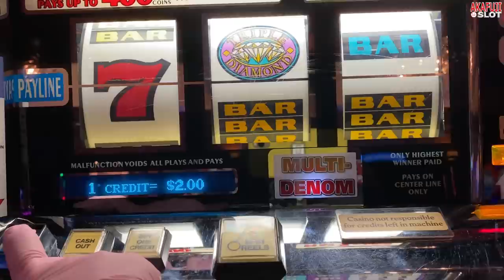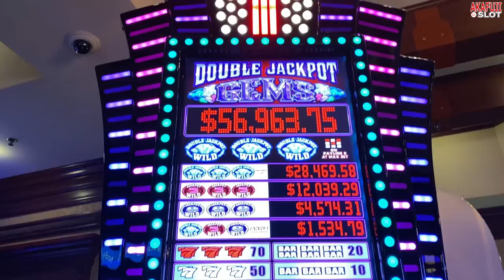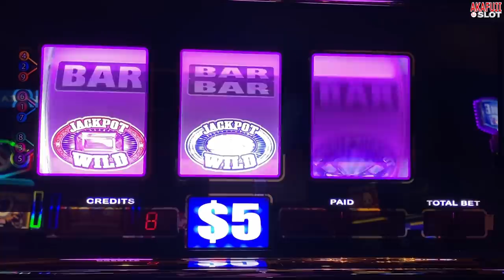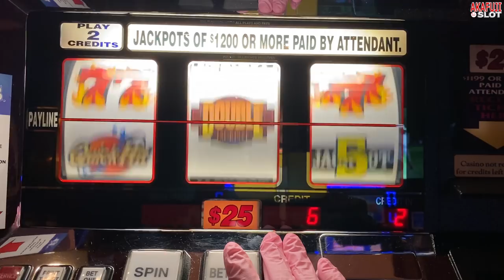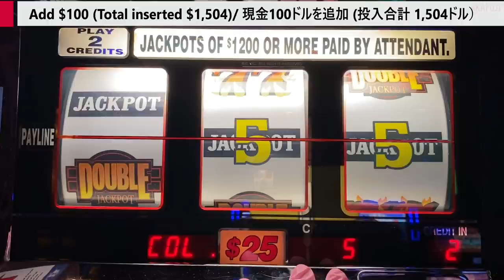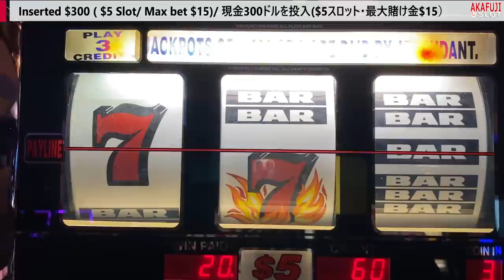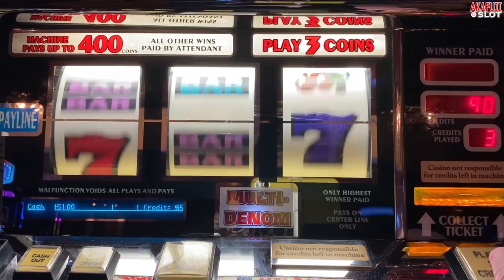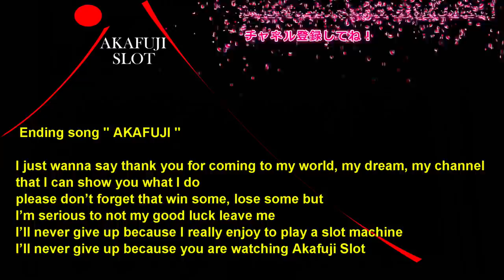Full Version👑 Triple Double Diamond Slot @ Barona Casino Akafuji Slot 赤富士スロット【ジャックポットを取るまでのフルバージョン版】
slot channels, slot machine channels,

Slot machine company : IGT, WMS, Aristocrat, Everi, Bally, Konami, Ainsworth,

My favorite Slot Machine is : Black Diamond Slot, Blazon' GEMS Slot, Lucky 88 Slot, New Lucky 88 Slot, Five Dragon Slot, Five Dragon Deluxe Slot, Fortune King Slot, Gems Slot Slot, BLAZING 7's Slot,